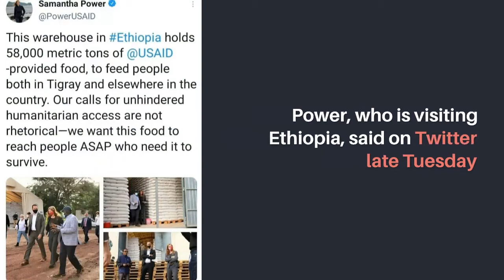USAID chief urges Tigray rebels to exit border regions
The war took a stunning turn in late June when pro-TPLF forces re-entered Mekele, Abiy declared a unilateral ceasefire and the army mostly pulled out of Tigray

US aid chief Samantha Power has called on rebel forces to "immediately" withdraw from two regions bordering Ethiopia's war-hit Tigray, as the conflict threatens to envelop the rest of the country.

Tigray has been in the throes of a humanitarian crisis for months, with hundreds of thousands of people suffering from famine, according to the UN, while aid workers' access to the northern region remains hobbled by delays and bureaucratic hurdles.